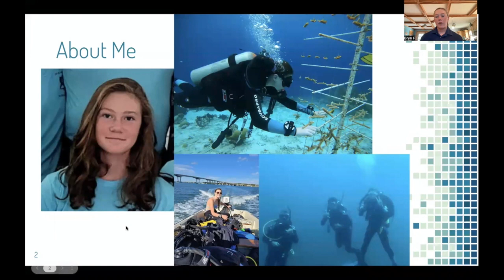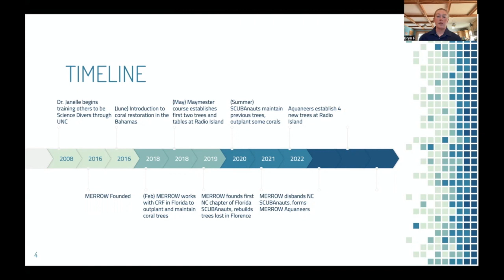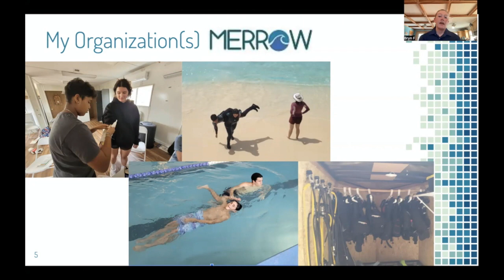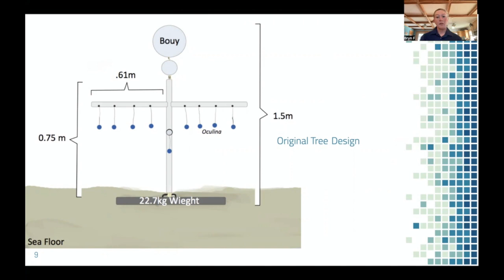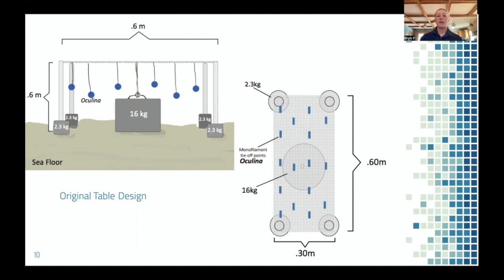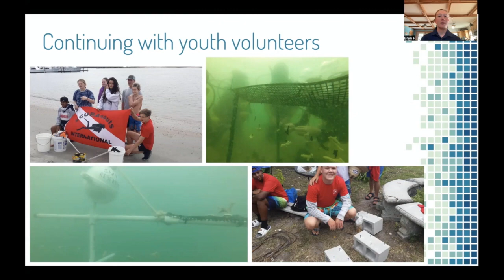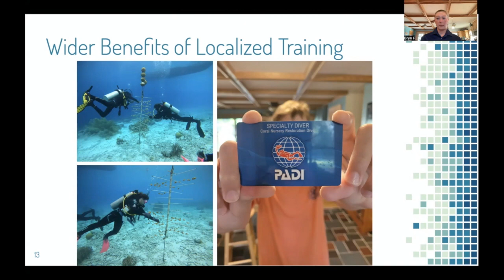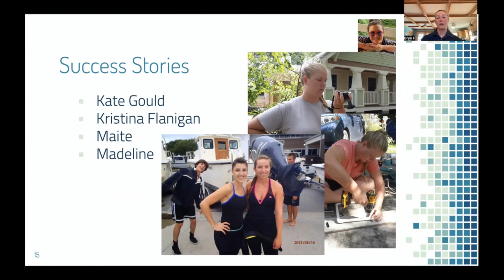Localized training for coral community growth with global application - North Carolina Case Study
Restoration Monitoring Approaches
Bryn Flemming
MERROW Foundation